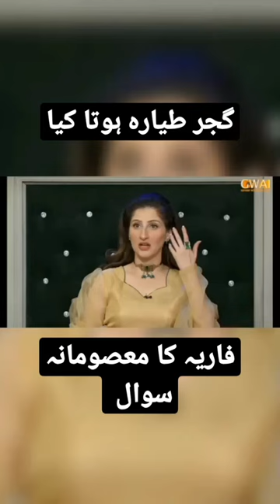گجر طیارہ | Fariya ka sawal aur @AftabIqbalOfficial ki hansii 🤣🤣